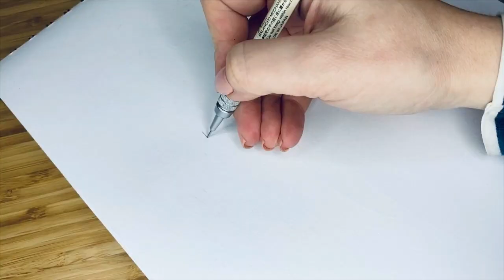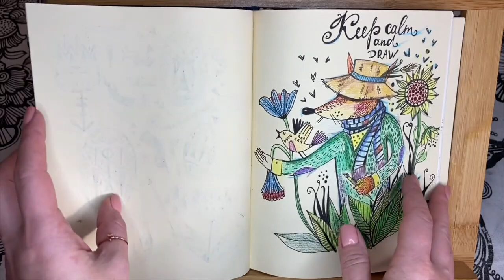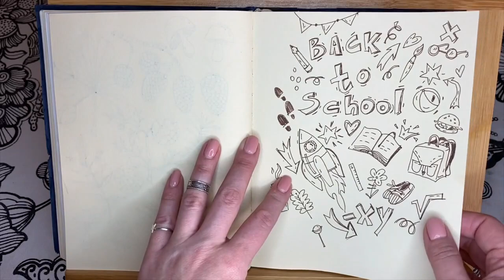SKETCHBOOK TOUR | FINISHED PROJECTS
All finished projects : vector graphics.

Little Animation: Procreate
Filming: iPhone
Editing the video: iMovie
Purchased music:
Javiera Mena, Otra Era,
Nile Rodgers, Do what you wanna do.

With love,

Marusha